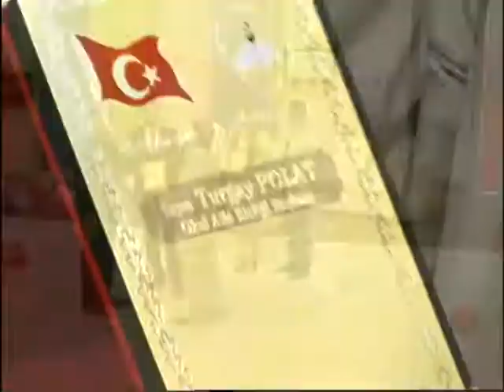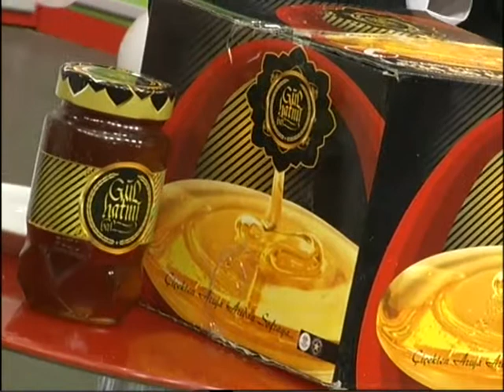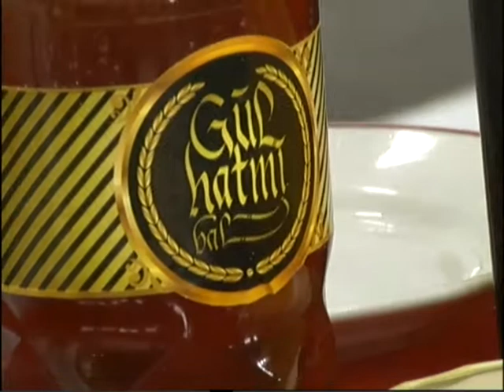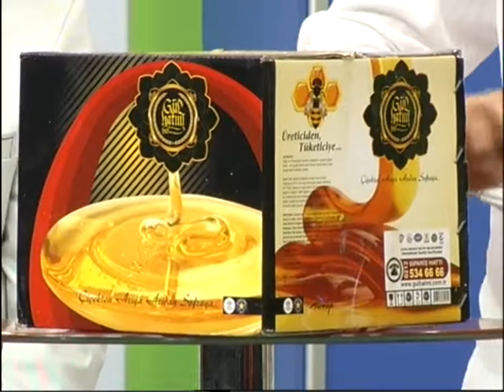NEVZAT SOYDAN SHOW / 23 NİSAN / MEHMET TAŞ -AYCAN ÇELİK 22 04 2012 21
NEVZAT SOYDAN SHOW  23 NİSAN MEHMET TAŞ AYCAN ÇELİK

Nevzat soydan show Ekin tv Ekranlarında 8 yıl boyunca kesintisiz devam etti.Nevzat soydan'nın sunduğu Nevzat Soydan Show Müzik eğlence programı bir çok ünlü sanatçıyı konuk etmiştir.
Nazo ajans müzik yapım tarafından yapılan program türk hal müziği kanalı ekin tv'de yayınlanmış bütün bölümlerini Nazo Ajan Müzik Yapım youtube kanalımızdan izleyebilirsiniz.

Nevzat soydan show 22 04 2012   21